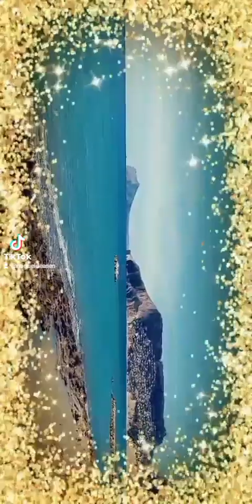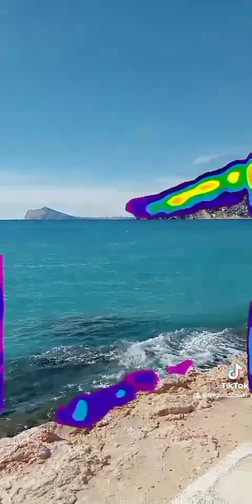foto fotografía Mat Sigüi poesía literatura verso Miguel de Asén (2)